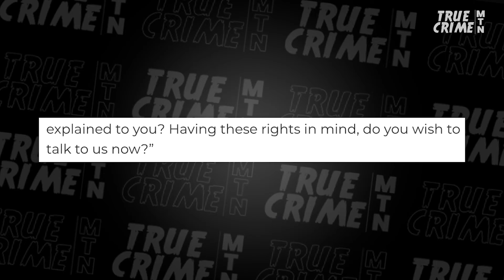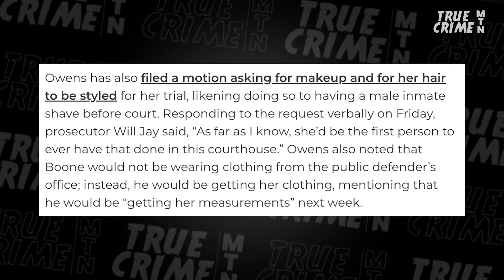Yikes! Sarah Boone’s Hearing ERUPTS Into CHAOS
Chaos at Sarah Boone's latest hearing, as technical difficulties made it a comedy of errors. Prosecutor Dave Aronberg, AKA the Florida Law Man, discusses the latest in this case of national interest. The defendant locked her boyfriend in a suitcase, where he died of suffocation. Now it's up to Boone's 9th attorney to save his difficult client from spending decades behind bars. Unfortunately for him, the virtual hearing did not go as planned.